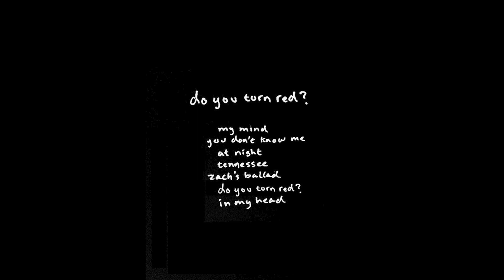Peter Manos - Do You Turn Red? (EP Trailer)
Do You Turn Red? by Peter Manos drops 7/15